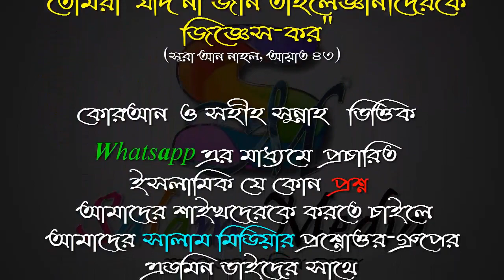লজ্জা ঈমানের অঙ্গ হাদিসের আলোকে এর ব্যাখ্যা ᴴᴰ┇শায়খ মুহাম্মাদ মুনির আল মাদানী